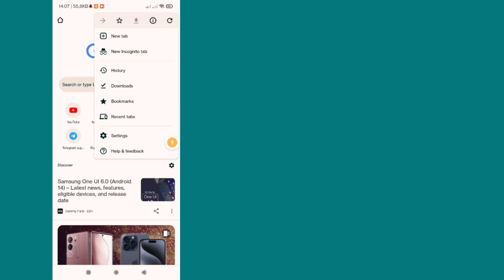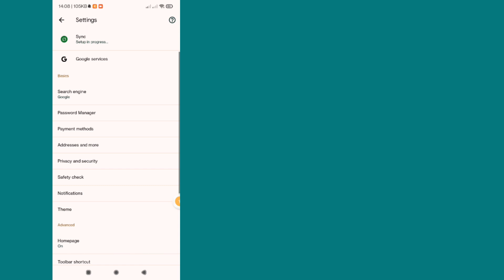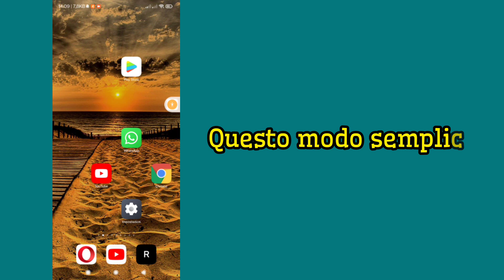Come riprodurre la musica di YouTube in sottofondo (2023) | Gioca a Youtube con lo schermo spento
Come riprodurre la musica di YouTube in sottofondo (novità 2023) | Gioca a Youtube con lo schermo spento

Ecco, in questo video ti mostrerò come riprodurre la musica di YouTube in sottofondo. Mostrerò il processo più semplice per riprodurre Youtube con lo schermo spento. Quindi continua a guardare il video completo senza saltare per scoprire come riprodurre la musica di YouTube in sottofondo (2023) | Come giocare su Youtube con lo schermo spento.

La tua richiesta su come riprodurre la musica di YouTube in background:

Come riprodurre la musica di YouTube in sottofondo.
Come faccio a continuare a riprodurre YouTube Music mentre utilizzo altre app?.
Perché non riesco a riprodurre YouTube Music in background?.
Come si riproduce la musica su YouTube con lo schermo spento?.
Come si inserisce la musica di sottofondo su YouTube?.

Grazie mille per la visita. Non dimenticare di iscriverti per altri social media e video tecnologici! Grazie per il vostro sostegno

  💠 Assicurati di lasciare un "mi piace"